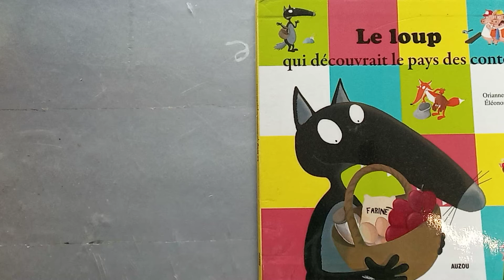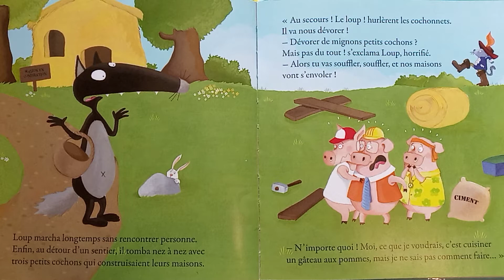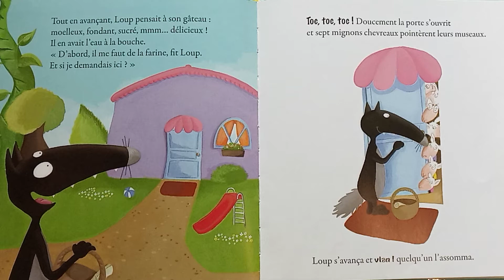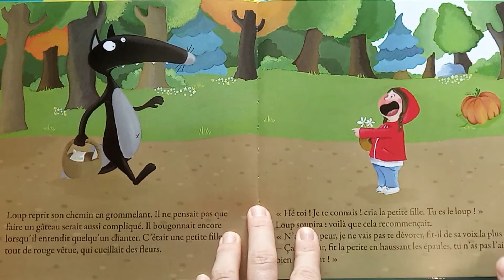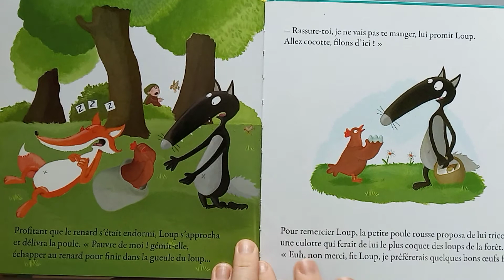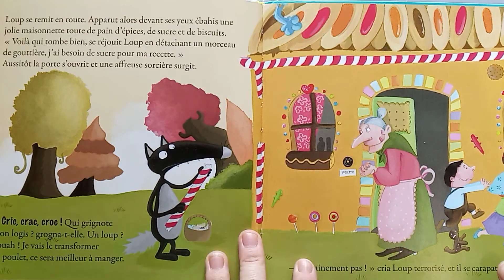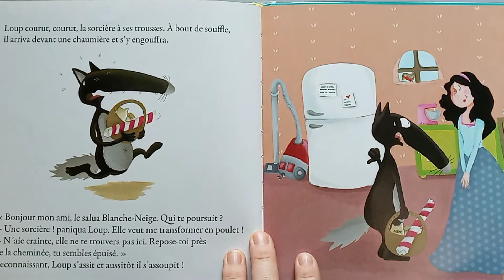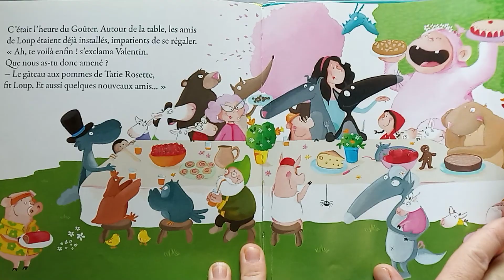🐺📖Le loup qui découvrait le pays des contes(d'Orianne Lallemand)Raconté par maicreeeeesse krokinette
Travail en lien avec la découverte de contes traditionnels et de leurs parodies.

Dans mon sac à album je mets: des jeux de plateau